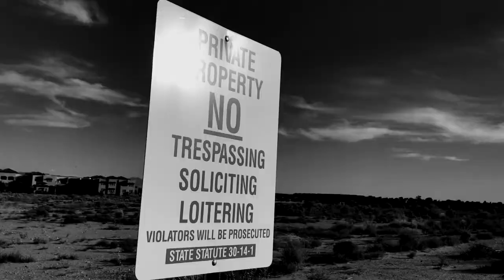Hue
A student produced film by Johannes '19 and Niko '21 for their Film Class project.